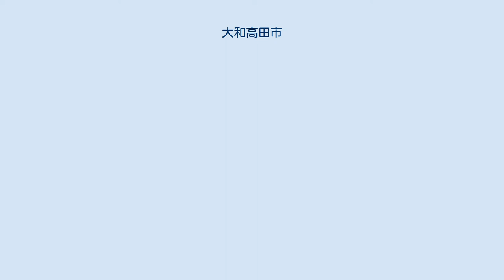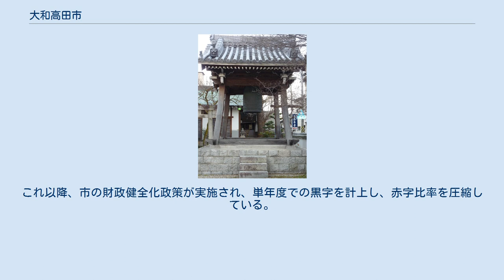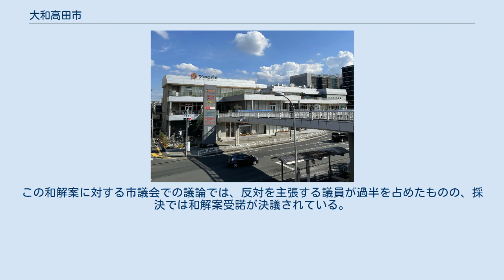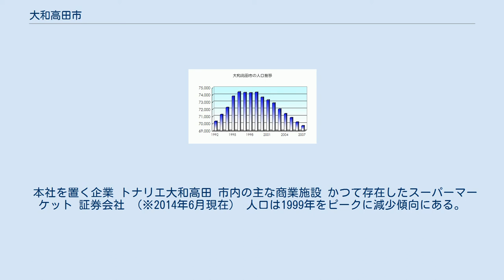大和高田市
大和高田市（やまとたかだし）は、奈良県中西部に位置する市。
中和・葛城地域の中核都市である。
奈良県で最も人口密度が高い。
近年は人口が漸減し、隣接市町が増加傾向にあるが、昼間人口は依然多い。
岩手県陸前高田市、広島県安芸高田市、大分県豊後高田市とともに「高田」の名が付く市である。
 大和高田市中心部周辺の空中写真。
 2008年5月15日撮影の13枚を合成作成。
 奈良盆地中西部の一角を占め、小さい面積の市域の大半は平坦地となっており、市の西北部は馬見丘陵の南端部となる。
 市内を葛城川と高田川が南北に貫流している。
また北東部、橿原市との市境付近を曽我川が、北西部には葛下川が流れる。
なお高田川はかつて現在の流路より東側を流れていたが、水害に悩まされていたことから1932年（昭和7年）から付け替え工事が開始され、現在の流路となった。
旧流路は埋め立てられて道路化が図られ、現在の国道166号線および県道大和高田斑鳩線となっており、沿道の地名や橋梁欄干などの遺構にその名残を留めている。
 近年の農地・溜池の宅地利用により、豪雨時の遊水場所が無くなり、市内の一部では豪雨時に床上・床下浸水の被害が発生している。
 夏は湿度が高く、冬は寒い。
 市の西北部には5世紀の大型前方後円墳、築山古墳（陵墓参考地・伝武烈天皇陵）や領家山古墳が存在し、馬見古墳群の南端を形成している。
また日本書紀に見える百済意多郎（おたら）墓は築山古墳の南に位置する岡崎に比定されている。
近年、この付近で池田遺跡が発見され多数の埴輪などが出土した。
市域の大半は『和名抄』の大和国葛下郡（かつらぎのしものこおり）に属し、郷名については蓼田（たでた）郷に比定する説もあるが、葛下郡賀美郷の可能性が高い。
延喜式内社石園座多久虫玉神社（通称竜王宮）が市内に鎮座する。
また飛鳥時代に造営された横大路が市内を東西に貫通している。
 中世には興福寺一乗院平田荘の荘官であった高田（當麻）氏が武士化して高田城（現在の片塩小学校周辺）を築き万歳（平）城を築いた万歳氏とともに一帯を領有したが、筒井順慶により滅ぼされ城も破却された。
江戸時代には諸藩領や天領が錯綜しており、中期以降綿作が盛んになると高田本郷を中心に市場町として発展、近代には紡績工場が設置されたことで繊維産業の中心地となった。
 1948年の市制施行の際に、新潟県高田市（現・上越市）が既に市制を施行していたため大和国の「大和」を冠称。
旧国名を冠して市名の重複を回避した最初の事例は大阪府泉大津市（和泉国）であるが、省略せずに冠したのは当市が最初である。
 1960年代以降、ユニチカ高田工場が閉鎖され、近年には中国製品との競合もあり、地場産業である繊維産業は衰退を続けている。
一方バブル期には大阪方面勤務者が住宅を求めて流入し人口は増大したが、近年は若干減少傾向にある。
 市の財政状況は2008年10月の時点で実質赤字比率県内ワースト4、財政力指数は県内12市中9位である。
但し、実質公債費比率や、将来負担比率等は周辺自治体に比べ低い。
これ以降、市の財政健全化政策が実施され、単年度での黒字を計上し、赤字比率を圧縮している。
 また、2006（平成18）年4月からゴミ処理有料化を実施している。
 1948年の市制施行当初から「大和高田市」の名称が用いられているが、これは新潟県の高田市（当時、現在は直江津市と合併し上越市）との混同を避けるためであった。
この他に高田と名の付く自治体は岩手県陸前高田市、広島県安芸高田市、大分県豊後高田市などがあり、町村字地名などを含めると高田地名は全国に見られる。
なお、「大和高田」の名称自体は、近鉄の「大和高田駅」が「高田駅」から改称された1941年より使用されていた。
 市の清掃工場に市内だけでなく、認められていない県外からの産業廃棄物を搬入しながら手数料を支払わない処理業者の存在が明らかになったものである。
市と業者との話し合いは長く続いたが、裁判所による和解調停の結果、2004年6月になって月20万円235ヶ月賦、総計4,700万円を返還する和解案が提示された。
この和解案に対する市議会での議論では、反対を主張する議員が過半を占めたものの、採決では和解案受諾が決議されている。
 北葛城郡広陵町と並び繊維や靴下などの工業が発達し、中でもパンティストッキングの生産量は日本一である。